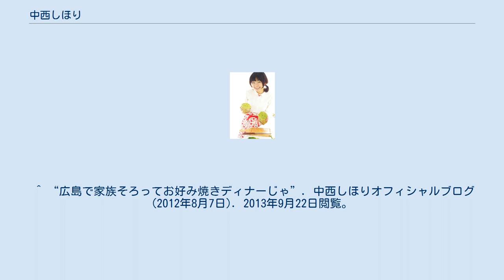中西しほり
t中西 しほり（なかにし しほり）は、日本の料理研究家、フードコーディネーター、ナレーター、声優である。
愛称は「しほりん」。
オスカープロモーション所属。
 広島県廿日市市生まれ。
家族は両親と姉1人。
広島県立廿日市高等学校、広島修道大学卒業。
高校の同級生に映画監督の諏訪敦彦がいる。
 料理研究家としてテレビ・雑誌・企業へのレシピ開発の他、フリーアナウンサー、タレント、レポーター、ナレーション、イベント司会業など多方面に活動。
 1996年よりテレビ新広島「どっこい!神田の日めくりテレビ」の「不思議の国のクッキング」を7年間担当。
中国新聞のコラム「緑地帯」では「いとお菓子」というタイトルで料理エッセイを連載した。
 2003年以降、拠点を東京都に移し、お絵かき弁当、子供パーティといった子供向けのメニューの専門家として活動を始める。
食育活動にも精力的に関わり、企業タイアップのレシピ提供、司会の他、イベント等の企画にも携わる。
 2008年にベジタブル&フルーツマイスター取得。
野菜を使った「35歳以上の大人の彼に作るメニュー」「野菜で美人パーティメニュー」を発表。
 2011年7月26日と8月9日放送の「スター☆ドラフト会議」、2012年3月16日放送の「教科書にのせたい!」出演をきっかけに、アンチエイジングをテーマにした活動が増える。
 2014年10月、フランス・パリで開催の「広島フェア C'est bon JAKEN -Etonnant HIROSHIMA-」でキャラ弁を実演し好評を博す。
 2020年４月からキッズステーション「子育てTV ハピクラ」の「イケメンシェフ ショークイック」の料理を監修。
 現在は、野菜ソムリエの資格を生かし、野菜メニューや野菜スィーツを試食できる講座の他、美容をテーマとしたアンチエイジングセミナー・話し方セミナーを開催している。
 ^ “母のおはぎ”. 中西しほりオフィシャルブログ (2012年5月28日). 2013年9月22日閲覧。
 ^ “広島で家族そろってお好み焼きディナーじゃ”. 中西しほりオフィシャルブログ (2012年8月7日). 2013年9月22日閲覧。
 ^ “パリのみなさん　本当にありがとうございました！”. 中西しほりオフィシャルブログ (2014年10月18日). 2014年11月14日閲覧。